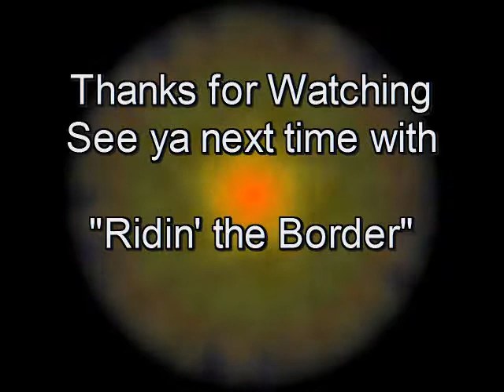A Cowboy Song - Grassfire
Grassfire covering an old cowboy song by Riders in the sky. Jammin' outside K-Mart at a local car show.